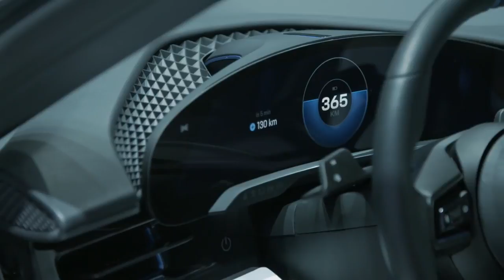The Porsche Concept Study Mission E-Cross Turismo at the Geneva Motorshow 2018